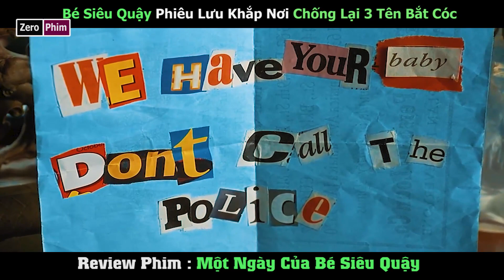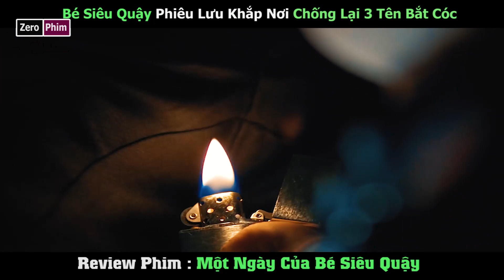Phim Hài Hước Cười Rụng Cả Răng.Review Phim Một Ngày Của Bé Siêu Quậy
Bộ phim hôm nay là:Phim Hài Hước Cười Rụng Cả Răng.Review Phim Một Ngày Của Bé Siêu Quậy